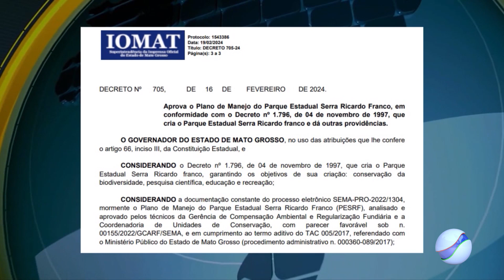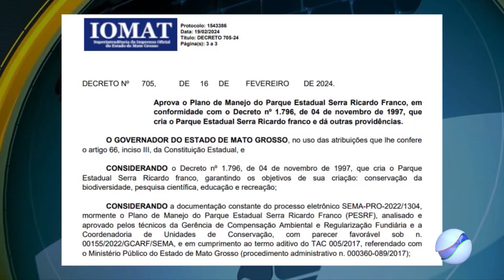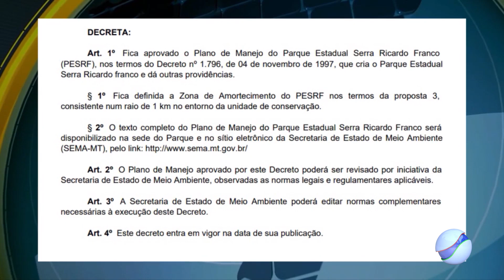PARQUE SERRA DE RICARDO FRANCO; Decreto do Governo de MT estabelece plano de manejo em Vila Bela.